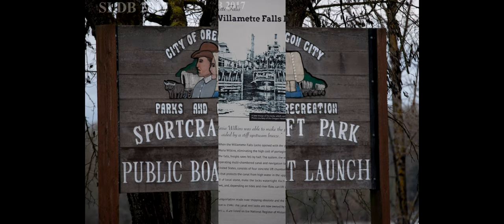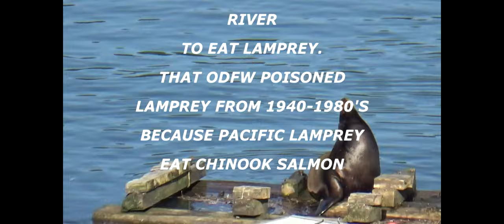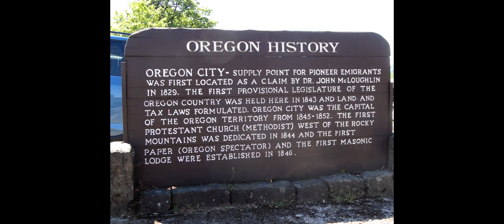Updated Version New Video: We all have to Eat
May 13, 2018 in Oregon City on the Willamette River not everybody has the time and nor the desire to go fishing. Some people like to watch and photograph wildlife in the wild, and not kill anything at all.
Male California sea lions might get to live14 years in the wild. The sea lions on the Willamette River are males that explore the river from late winter through spring until the third week in May when they leave the area to head toward their rookeries along the Pacific Coast to impress the ladies with their big bellies. If they are lucky that is.

The noble male sea lion in the rookeries fast up to 45 days as to not compete with the new mothers and their pups for food. If the male California sea lions do not gain enough weight they are unable to attract a mate because nobody likes a skinny sea lion. Around age one the beautiful boys head out looking for fun and adventure following their elders to gain knowledge like all mammals do. They are born for swimming areas filled with fish to chase and eat. Mother Nature designed their amazing destiny that way.

 Unfortunately, these boys swim up river together, and get trapped together and agonizingly die together, adults and juveniles. These beautiful animal's deaths are not forgotten. Their barks of terror and for mercy for their friends and proclamations of love to their Mothers will not go unheard.

This video is dedicated to Mother Nature and all her children who have died in fear, & hungry due to human, hubris & greed on a Superfund site called the Willamette River as causalities of war.

On the Willamette River near Willamette Falls humans can sport fish for salmon and steelhead 365 days a year. Each human per day may retain 3 hatchery salmon and or 3 hatchery steelhead along with 5 jacks, 10 walleye, 5 trout and unlimited bass. On the other hand, California sea lions are scapegoated, trapped and killed for consuming as little as one hatchery salmon in five years out of a Superfund site where all the resident and migrating fish come with consumption warnings.

Moreover, for approximately $40 dollars humans can purchase an ODFW electronic  sport fishing license and so the sea lions are being killed because of their inability to pay for the fish they need to eat from a superfund site called the Willamette River .

It is a lot cheaper for ODFW to share fish with the sea lions than scapegoat, trap, kill them for eating hatchery fish. And more profitable to allow them to haul out for those who might never have seen a sea lion in the wild they are delightful and a huge attraction for all ages.

In the end it is shameful that the state of Oregon does not have a death penalty for even the most heinous criminals and yet it has one for beautiful, intelligent, social, and hungry sea lions.

California sea lions do not smoke, drink, or do drugs although the fish they eat do. Pharmaceuticals, cocaine and antidepressants have been found in fish from the Puget sound to the Columbia - Willamette Rivers.

***The sea lions pictured in the cover photo were trapped and killed by ODFW under the fictitious guise of salmon protections.

*The  beautiful, intelligent , social and  enchanting California Sea lions pictured on a dock in the Willamette River the thumbnail photo were all trapped and ruthlessly killed by ODFW 2019.
 2021 and ODFW has not even updated their Sea Lion management web page regarding the animals that they killed and removed from the rivers in 2020.. In addition , the heathen unscientific  ODFW  will be wasting tax dollars  to continue their heinous war on intelligent marine life for greedy contagion spreading land mammals . ODFW has forgone endangered species protections in trade for being the hired gun  to protect profits for greedy extraction industries and  human imbiciles that seek only to increase their own take or habitat degradation in spite of the costs to marine mammals and wild salmon and their critical habitats that they rely on.
 California and Steller sea lions that visit the Columbia and Willamette Rivers are trapped and killed on two Federal Superfund Sites, chopped up and thrown away before daylight without the public ever knowing the violent, unscientific, heinous acts that ODFW's is doing to undermine the health productivity and resiliency of aquatic habitats in the PNW
.   Please write ODFW' and  call
Sheanna M Steingass       ---this psychopaths  has murdered 57 sea lions in 2021.

Call NOAA and ask them to pull the Federal permit allowing ODFW to trap and kill sea lions in the PNW.